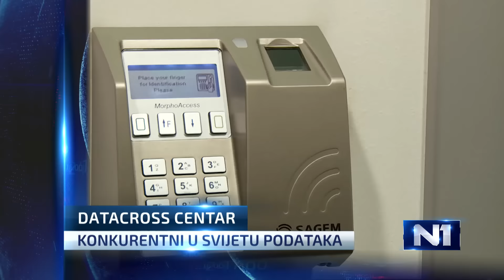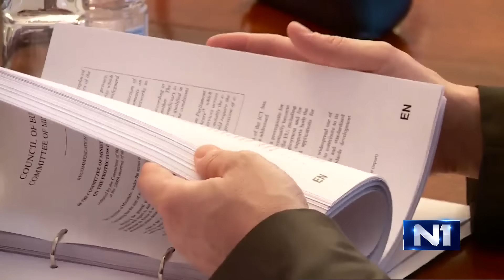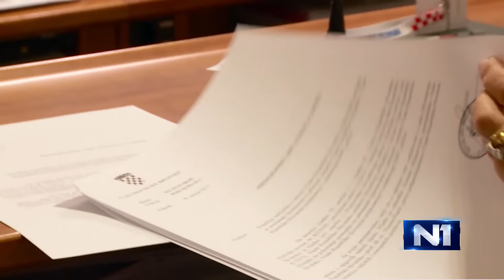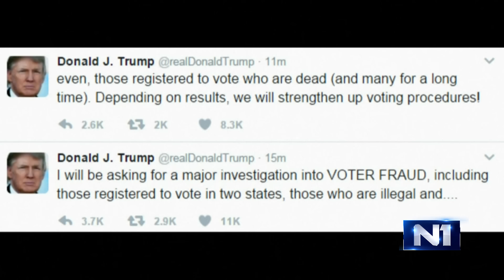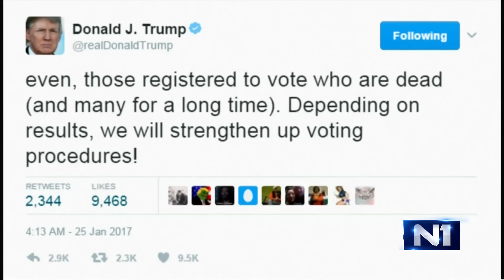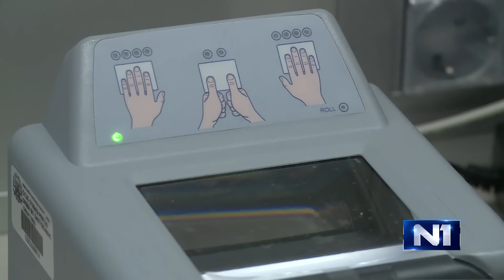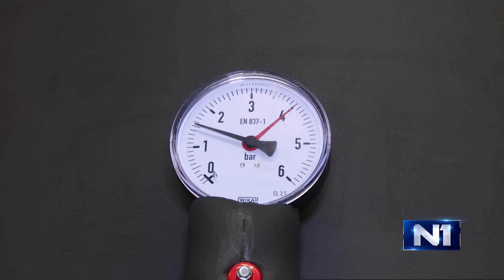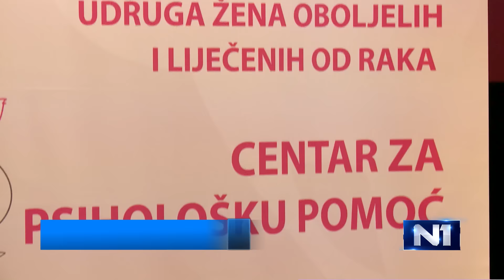Dnevnik u 18 / Zagreb / 25. 1. 2017.